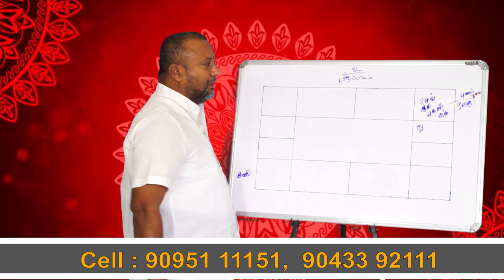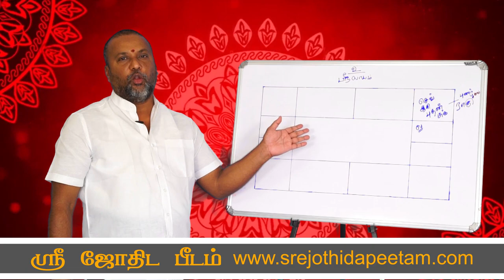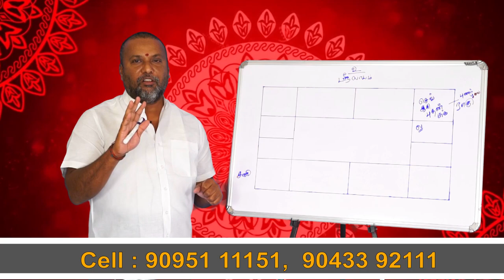வீடு கற்றதுக்கு முயற்ச்சி செய்யுறீங்களா இத பாருங்க....